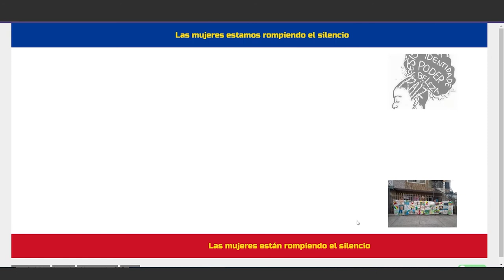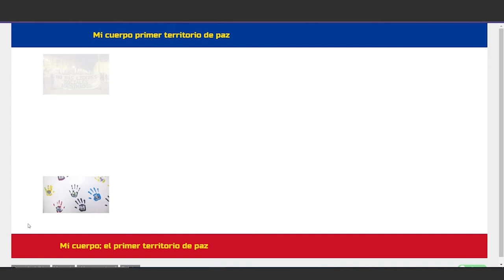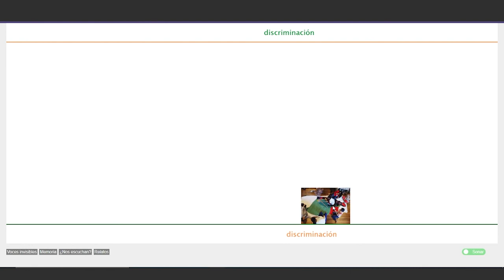Voces invisibles - María Mencía